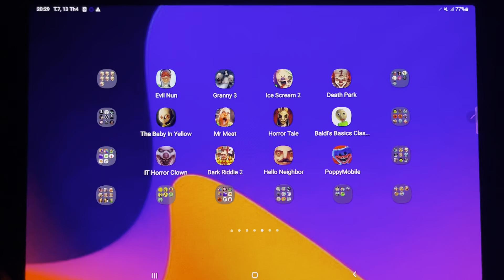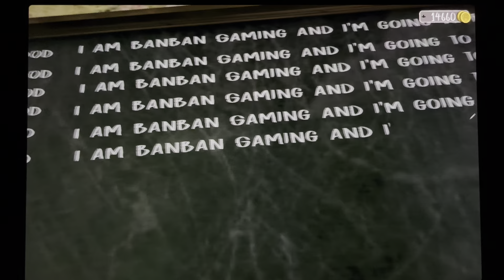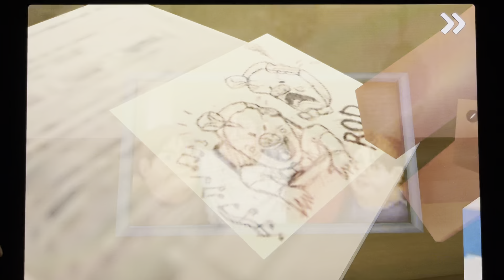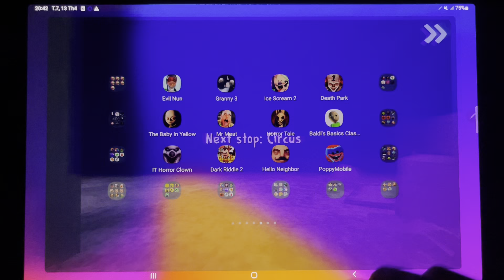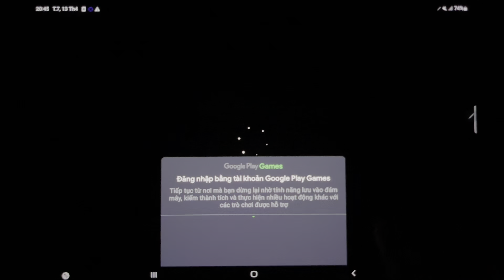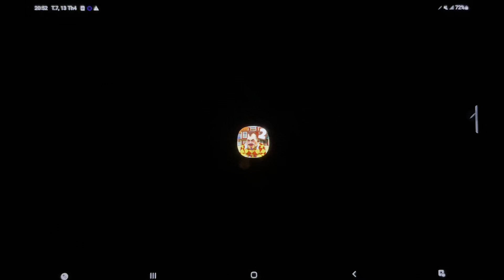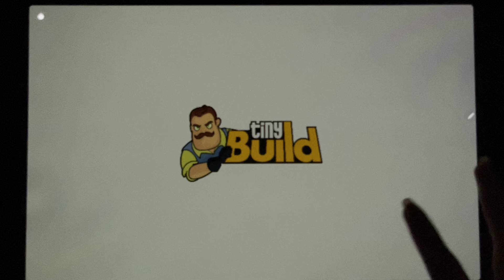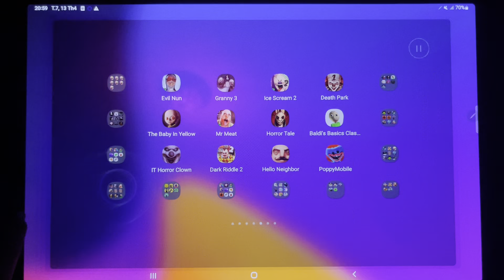Evil Nun, Granny 3, Ice Scream 2, Baby In Yellow, Poppy Mobile, Mr Meat, Dark Riddle 2, Baldi's..